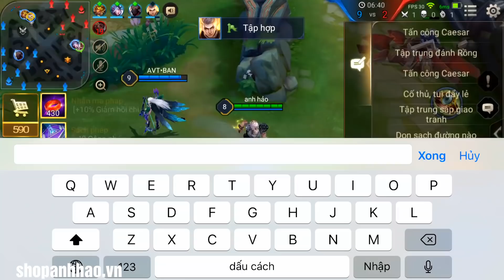Liên Quân Mobile _ Gặp Best Troll Anh Hảo | Team Bạn Cay Cú Quyết Định Đập Máy Nghỉ Chơi